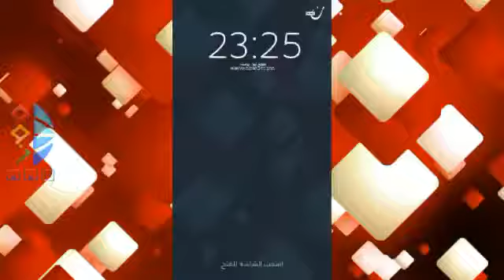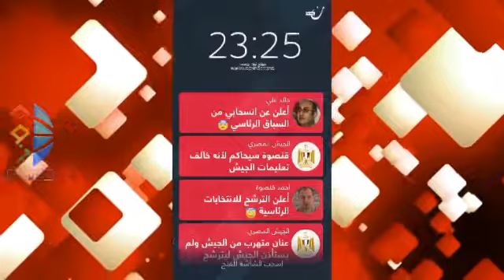‏السيسي : أعلن ترشحي وفوزي في الانتخابات القادمة وربنا يخليني ليكو ياشعب وميحرمكوش مني